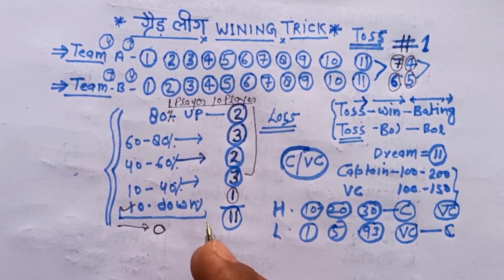1Rank लाने वाली trick |रामबाण ट्रिक |dream11 team Prediction |today match dream11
1Rank लाने वाली trick |रामबाण ट्रिक |dream11 team Prediction |today match dream11 ‎@AnuragDwivedi
dream11 me 1 rank kaise laye